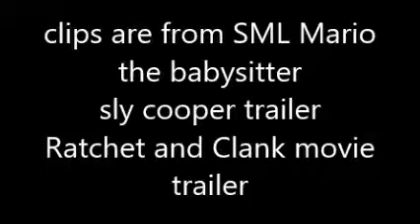Nicolas Reviews Alien Vs Predator Review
join the sly cooper community on amino

well since SML, Sly Cooper, Kingdom hearts, Ratchet and clank isn't just My thing alien and predator is also my thing too